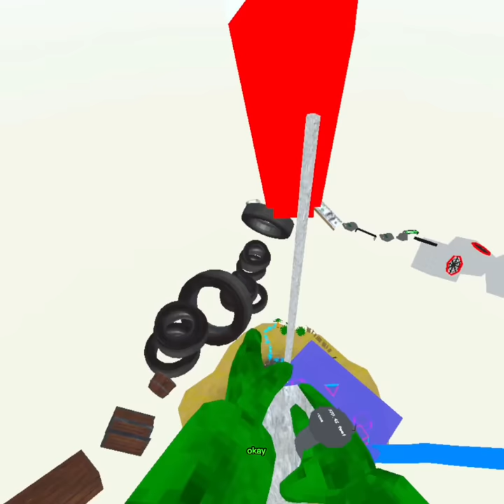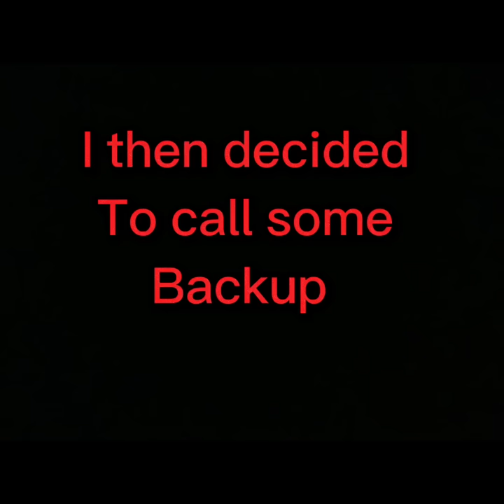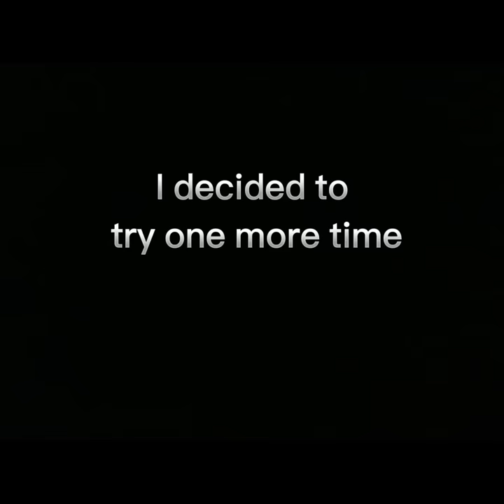I Finally Beat Cebus Only Up….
Hey Everyone today I couldn’t stop playing cebus only up until I beat it and got the only up badge can I beat the game and get it? Watch till the end to find out!

Special thanks to my friend

He will be posting a video about cebus with me in it later today!

Music: Glitch - Guitar Man" is under a Creative Commons (CC-BY 3.0) license